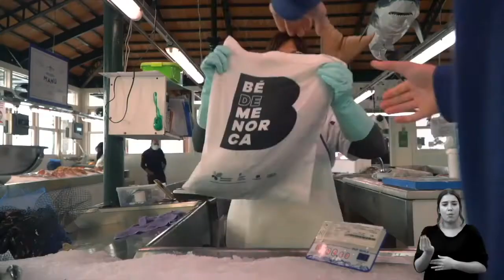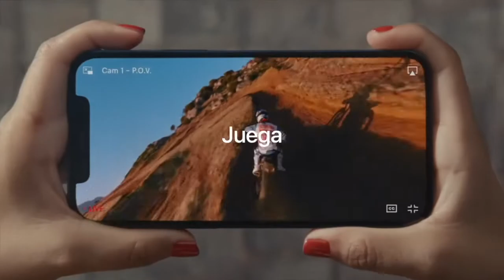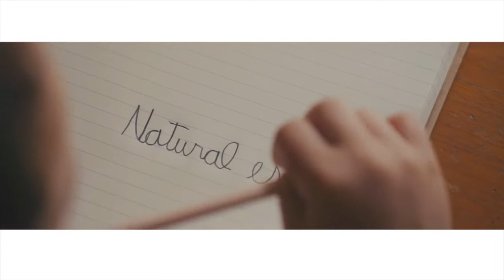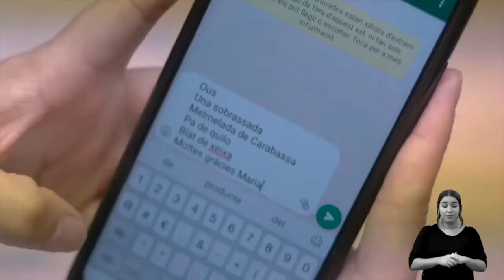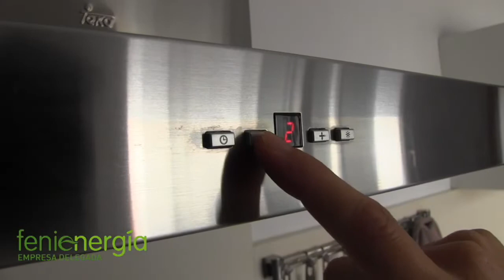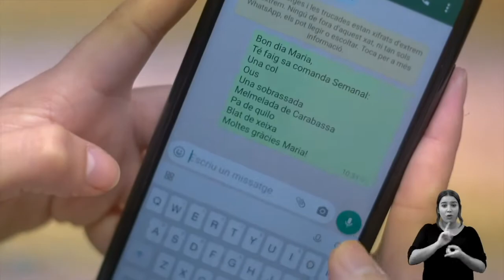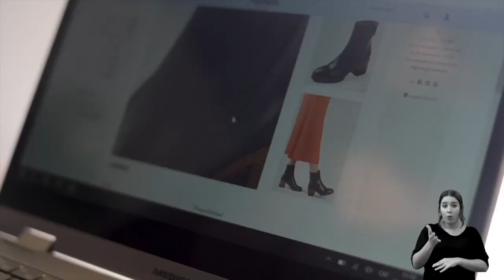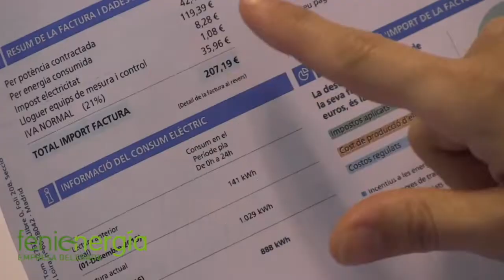PARTIDO · Hestia Menorca 77 vs Ibersol CB Tarragona 73